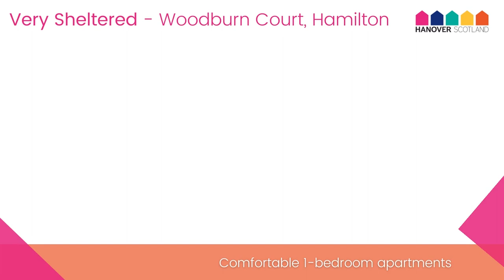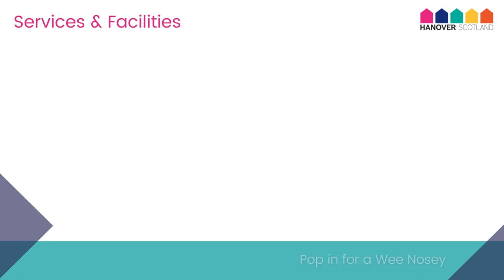Very Sheltered Properties | Woodburn Court, Hamilton | Hanover Housing Association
Woodburn Court, Hamilton offers custom-built very sheltered accommodation, helping you to live independent, comfortable lives with that extra support when you need it.